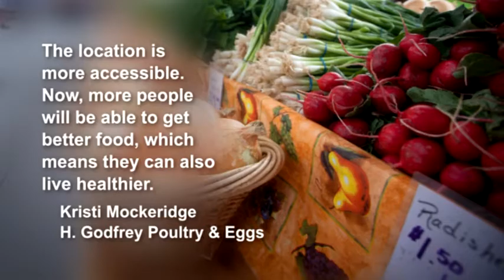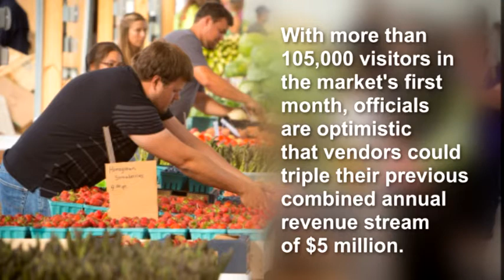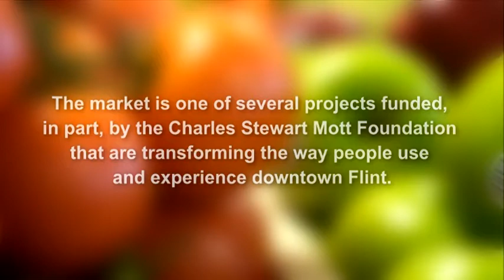A fresh future for the Flint Farmers’ Market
The Flint Farmers’ Market has attracted large crowds and positive attention since opening this summer at its new address in downtown Flint, Michigan.

The 105-year-old market is one of several projects funded, in part, by the Mott Foundation that are helping to spur economic, social and health benefits in our home community.